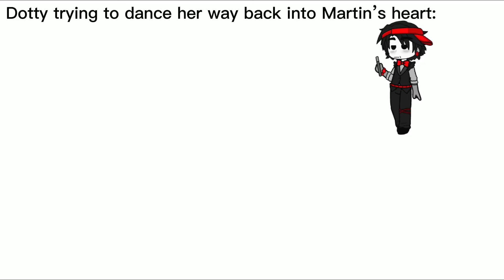how to get a man in 1 easy step ✌️😍✨